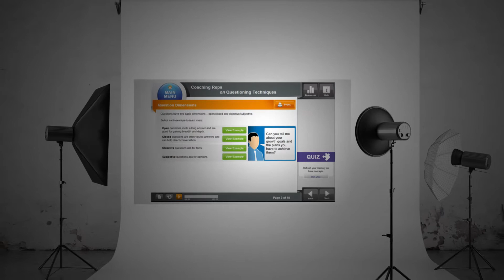Imaani Stinger 2